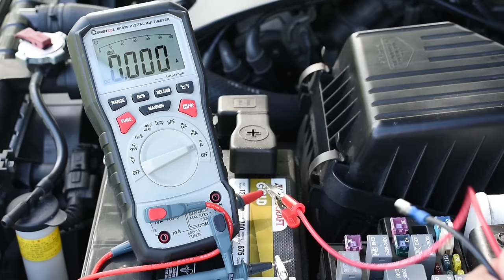Slow Power Windows In Your Car! (HOW TO FIX)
Car power window goes up and down slowly, how to fix slow power windows in your vehicle, how to replace a faulty power window motor or regulator, how to properly lubricate car window channels, how to remove car door panel, how to replace a car's side window, how to test power windows. DIY auto repair and save. Enjoy!

Support the creation of new videos on this channel by watching the ads placed on my videos, shopping for items shown in my videos at the Amazon/Banggood links provided below, or by making a Paypal donation. Thank you!

***If you enjoy watching my videos, then be sure to SUBSCRIBE & click the notification bell(set to "ALL"), SHARE links to my videos with others, rate "THUMBS UP", and check out my extensive video playlists for many other videos of interest to you. Doing so helps to ensure that many more videos will be uploaded to my YT channel in the future.***